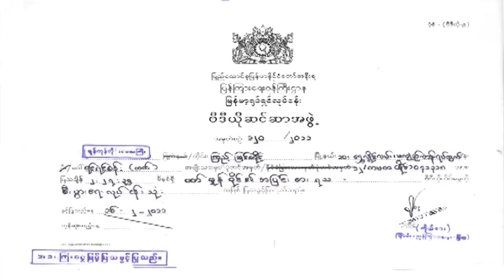ဝတ်မှုန်ဝိုင်၏အပြင်းစားရသ|ပြေတီဦး|ဝတ်မှုန်ရွှေရည်|ယွန်းရွှေရည် | Myanmar Movie Love Drama |Sein Htay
ဇာတ်ကားအမည် - ဝတ်မှုန်ဝိုင်၏အပြင်းစားရသ
ဒါရိုက်တာ−ကျော်ဇောလင်း(အတွေးပုံရိပ်)
သရုပ်ဆောင် - ပြေတီဦး ဝတ်မှုန်ရွှေရည် ယွန်းရွှေရည်